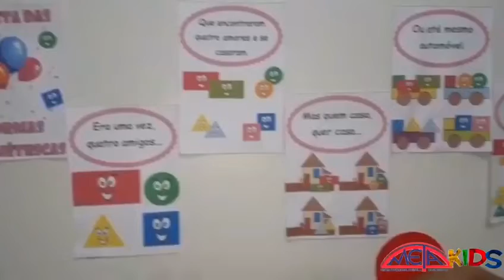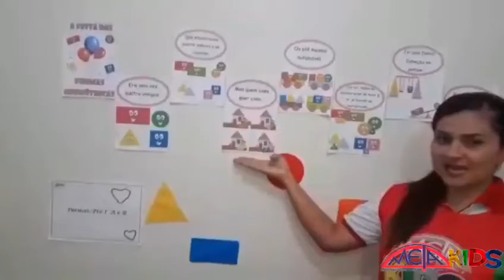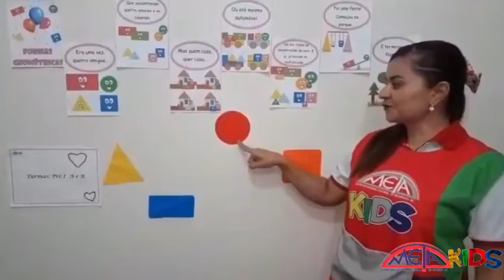Turma Pre I, aula formas geométricas. Quarta feira, 22.